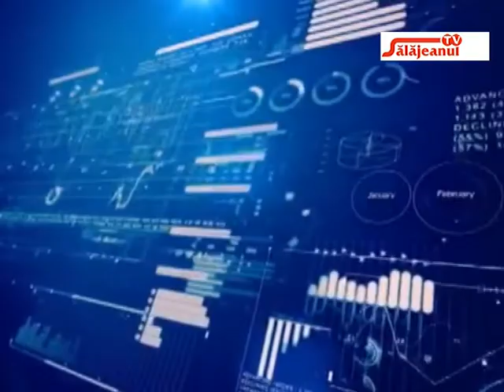RAPORTUL ECONOMIC ALEXANDRU TAMBA 27 09 2019